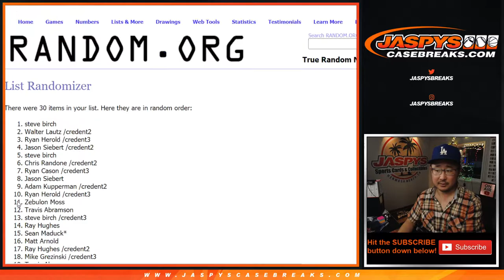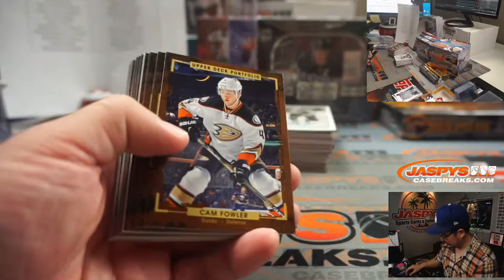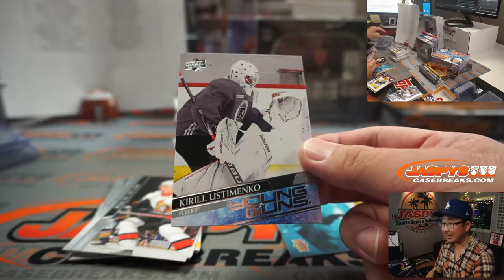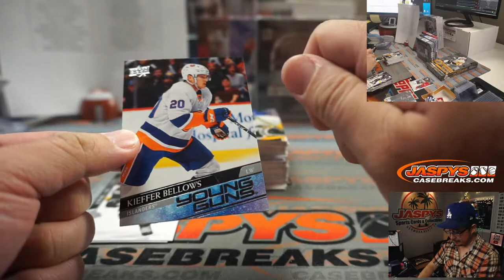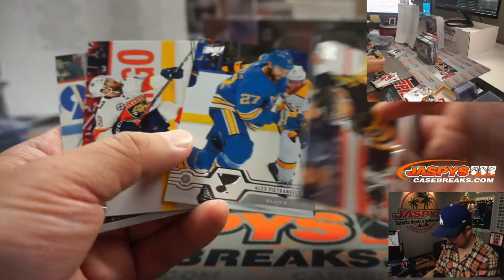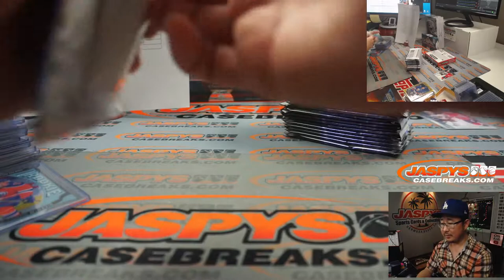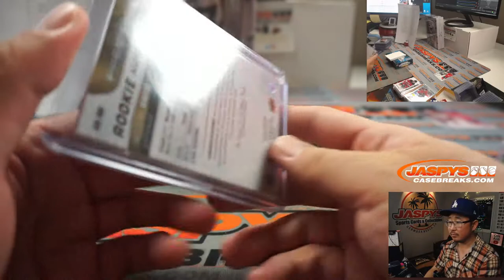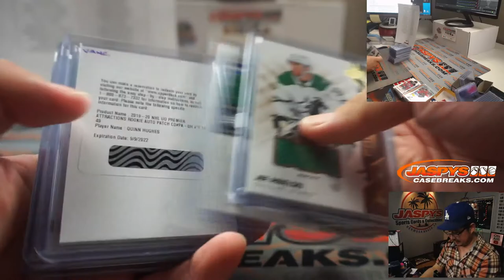Th, 12.03.20 || Jaspy's 10Box Slapshot Hockey Mixer (RT)